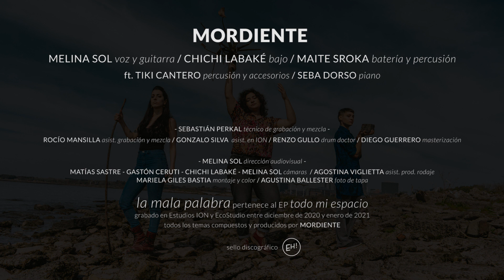MORDIENTE / la mala palabra (ft. Tiki Cantero y Seba Dorso)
Nuestro EP "Todo mi espacio" está disponible en todas las plataformas digitales!
Este es el segundo video, de una serie de tres!
MORDIENTE
Melina Sol / Voz y Guitarra

Chichi Labaké / Bajo
Maite Sroka / Batería

Músicos Invitados

Tiki Cantero / Percusión

Seba Dorso / Piano
Técnico de Grabación y Mezcla: Sebastián Perkal

Asistente de Grabación y Mezcla:
Rocío Mansilla

Asistente en Ion:
Gonzalo Silva

Drum Doctor:
Enzo Gullo

Masterización:
Diego Guerrero
EQUIPO AUDIOVISUAL
Dirección: Melina Sol

Cámaras: Matias Sastre / Gastón Ceruti / Chichi Labaké / Melina Sol
Asistente de Producción en Rodaje: Agostina Viglietta

Montaje y Color: Mariela Giles Bastia
Foto de tapa: Agustina Ballester

Grabado en Estudios Ion y EcoStudio entre diciembre de 2020 y enero de 2021
Todos los temas pertenecientes al EP "Todo mi espacio" fueron compuestos y producidos por MORDIENTE

Sello Discográfico ELEFANTE EN LA HABITACIÓN!